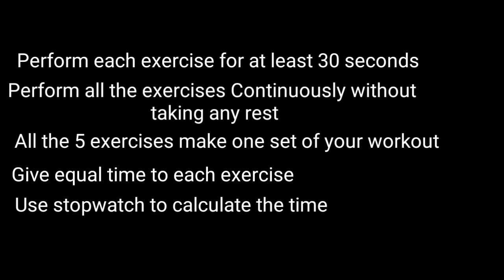To Best Workout for 6 Pack Abs (Man, Women)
Heyy guys in this video I'll show you the to 5 best exercises for 6 pack abs and strong core